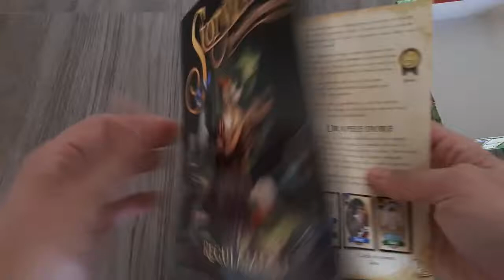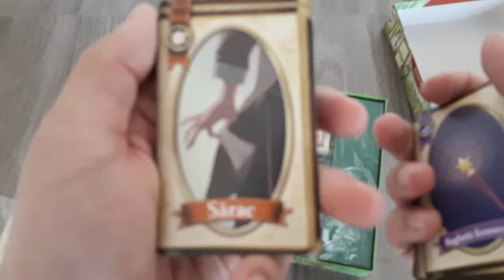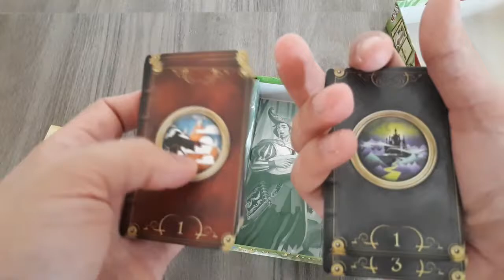[Unboxing #12] StoryLine: Povestiri fermecate (RO)